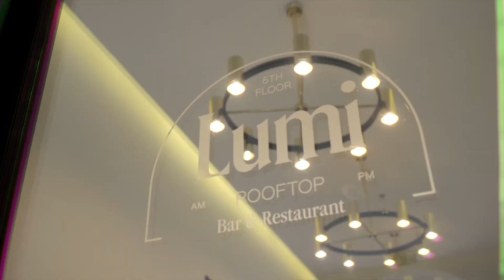Jd Selections & Lumiares Hotel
Bairroupfilms & JD Selections
Social media content creative